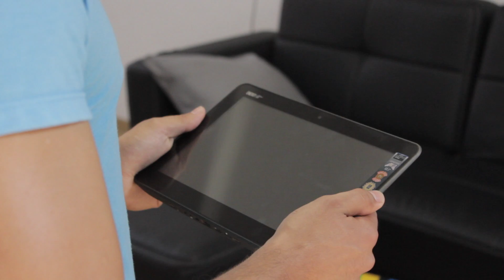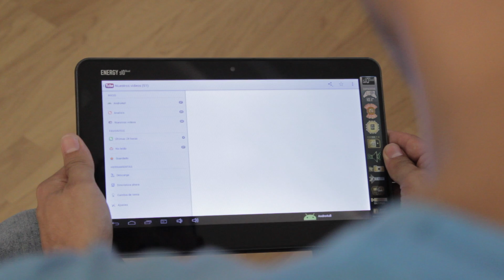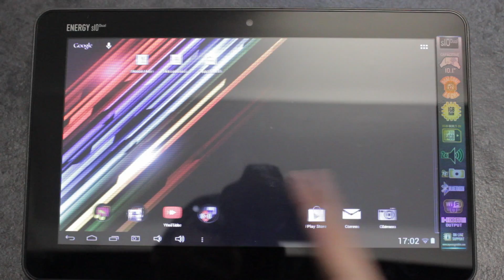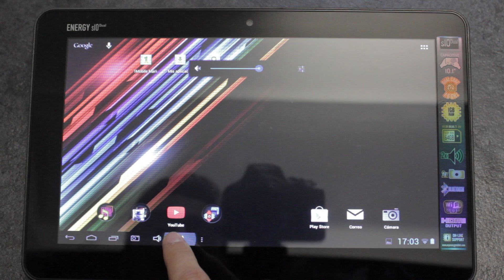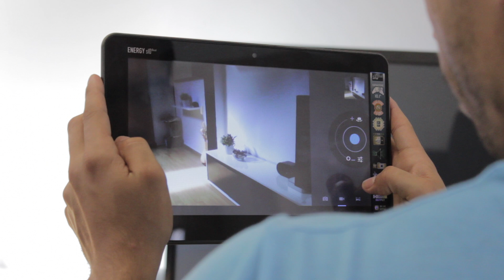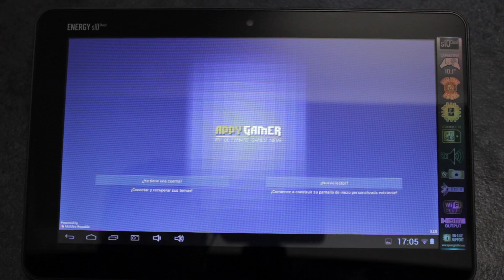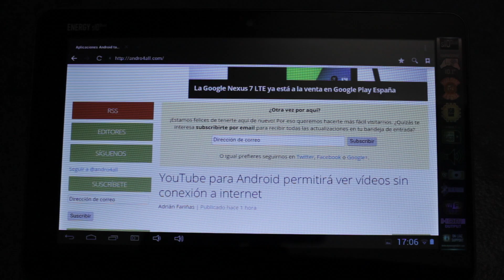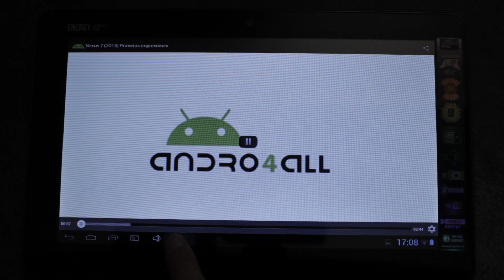Review Energy S10 Dual en Español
Analizamos en profundidad la S10 Dual de Energy Sistem, una tablet Android de 10 pulgadas y con un precio realmente competitivo.